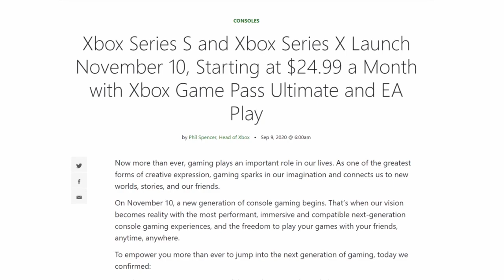Changes are coming to Xbox Game Pass!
In this episode Erk talks some about the upcoming Zelda game: Hyrule Warriors Age of Calamity. He also explains some of the recent microsoft news items. Such as changes to xbox game pass, new x box details, and financing for your new console?